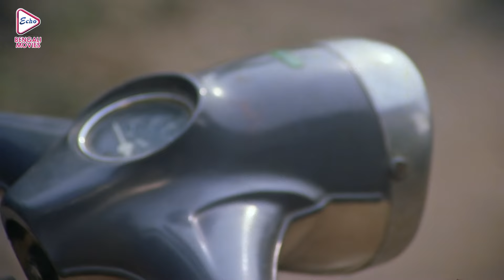Satabdi's Comedy Hit Movie Scene Jukebox 1 | Satabdi Roy , Tapash Paul , Abhishek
ECHO BENGALI MOVIES presents Satabdi Roy dramaticscenejukebox1 .

Movie Credits :
Film.      : Ajker Santan  (আজকের সন্তান)
Director :  Haronath Chakraborty
Starring :  Satabdi , Tanuja , Prasenjit , Tapash Paul Ranjit Mullick Etc
Movie Credits :
Film.      :  Bidhatar Khela (বিধাতার খেলা)
Director : Mohonji Prasad
Starring : Satabdi Ray , Ranjit Mullick , Jishu Sengupta , Anuradha Ray , Lokesh , Monoj Mitra Etc.